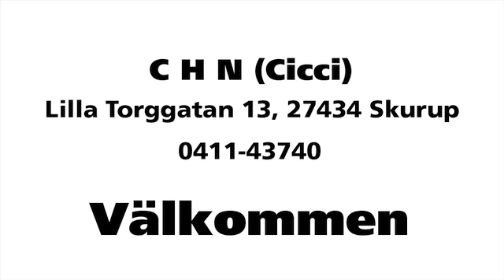nagelbyggning Skåne län Skurup C H N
C H N beläget i Skåne län Skurup är utmärkt om du letar efter nagelbyggning eller extensions. För att veta mer ring 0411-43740, besök oss på Lilla Torggatan 13, 27434 Skurup eller kolla in hemsidan på ovanstående url.